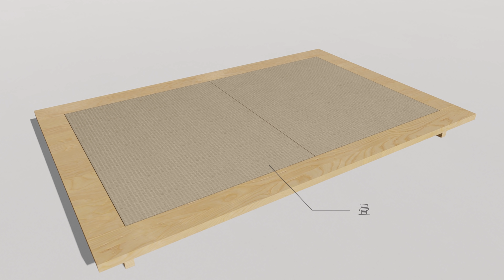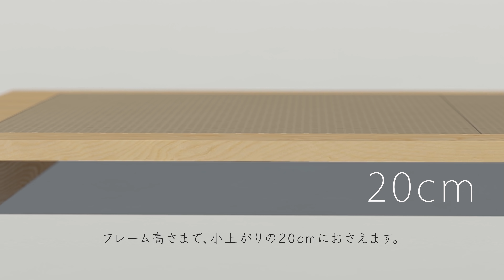SUB)【インテリアのコツ】部屋を広くするベッド①/理想のベッドをデザインする/シンプルライフ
2024年8月16日(金)〜9月15日(日)まで再販です！
累計販売台数440台。
部屋を広くする家具　LIVING BED(旭川家具)を作っています。
ご興味のある方は、こちらからご覧ください。
(2024年8月16日追記はここまで)

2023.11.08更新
再販の目処が立ちましたら、まずはご登録いただいた方へご報告させていただきます。
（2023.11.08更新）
こちらのベッドは、2021年と2022年の２回に分けて、Kibidangoさんでクラウドファンディングを開催しました。再販をご希望の方は、クラウドファンディングのプロジェクトページからフォロー・会員登録をお願いします。※開始時のご案内など、最新情報をお届けします！
※プロジェクトをフォロー頂くには会員登録が必要になります。
会員登録でお困りの方は下記の「●ユーザー登録方法について」をご覧ください。

ぜひご登録お願いします！

●会員登録方法_PDF版
第二弾の挑戦を始めました。興味を持っていただけた方はこちらから。

クラウドファンディング は無事に2021年11月15日に支援受付終了いたしました。
終了以降、他の方からもお問い合わせいただいておりますので、2022年以降ご要望される方が一定数集まるようであれば再販を検討したいと思っておりますが、今段階では確約できないという状況です。
プロジェクトのフォロワーは900人を上回り、大変多くの方から興味を持っていただけましたこと、嬉しく思います。
今回ベッドをご支援いただかなかったフォロワーの方の中には、今後の展開をご期待いただいてフォローしている方もいらっしゃいますので、もし再販するようなことがあれば、フォロワー様に優先して告知させていただく予定で考えております。

↓プロジェクトページからフォロー・会員登録はこちらから

今回は、部屋を広くするベッドと題して、理想のベッドをデザイン提案しました。
我が家はロータイプのベッドフレームに、自分たちで畳をはめ込みました。
視聴者さんからもご好評いただくことが多く、
同じようなベッドが売っていないとコメントいただくこともあります。
「あったらいいな」という理想のベッドを、ワンルームにおける置き方や使い方も含めて提案。
賃貸でも一人暮らし、二人暮らしのインテリアにも使い勝手のいいベッド。
もちろんDIYでも実現可能ですが、
みなさんのご意見や盛り上がりがあれば、この理想のベッドが実現化するかもしれません!?

【関連動画】
【インテリアのコツ】観葉植物上手な飾り方3ポイント/インテリアグリーン

【インテリアのコツ】無印良品の家具で6畳一人暮らし部屋を広く使うコツ

【インテリアのコツ】部屋を広く使う方法/無印良品の家具で畳のある生活を6畳一人暮らしで考える

【インテリアのコツ】賃貸でも簡単にインテリアを良くする照明の使い方